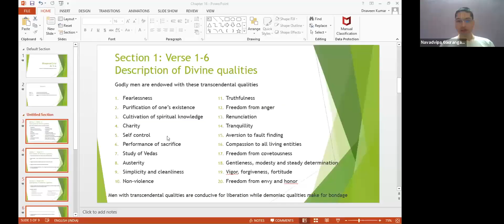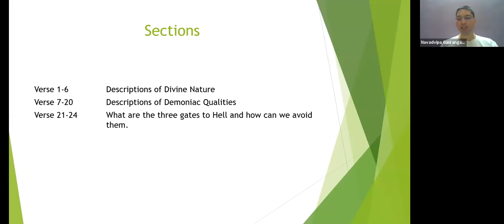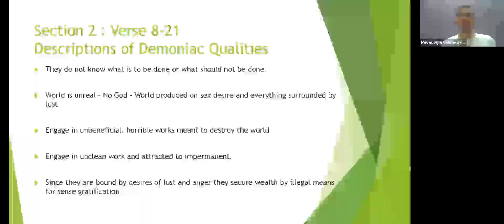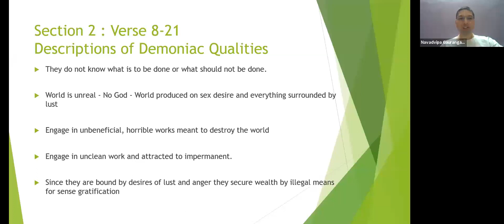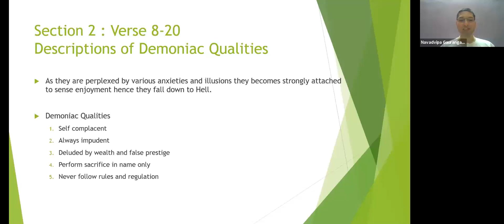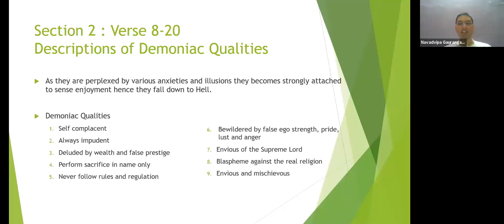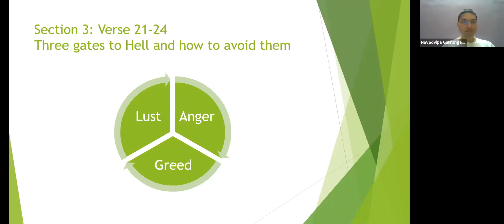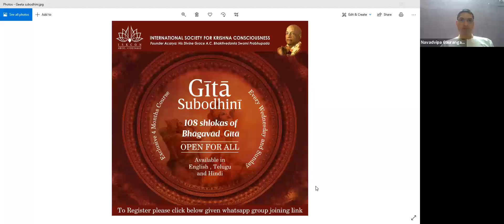Gītā Sāram Chapter 16 (English) by HG Navadvipa Gauranga Dasa